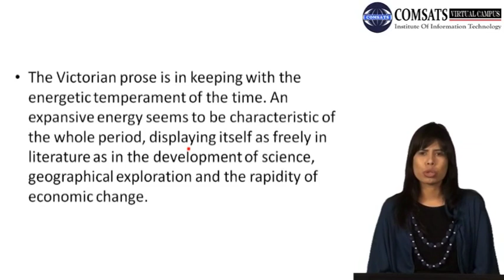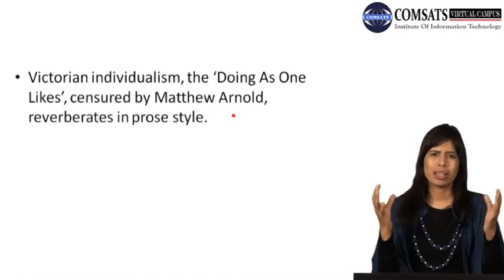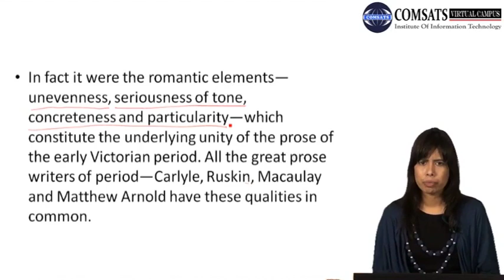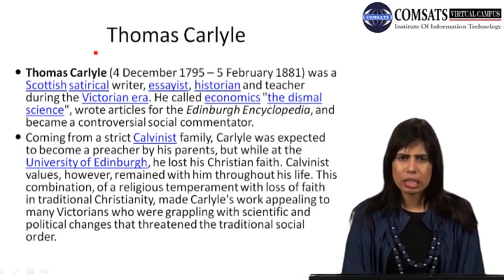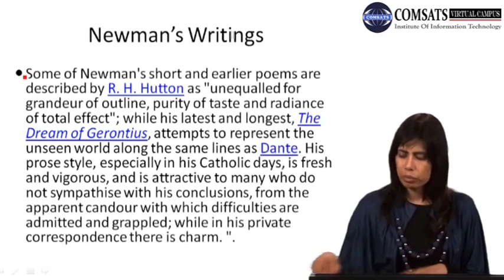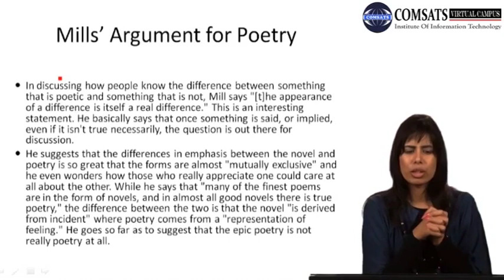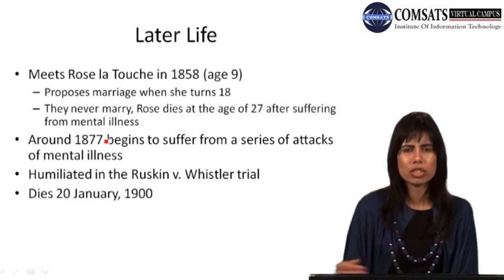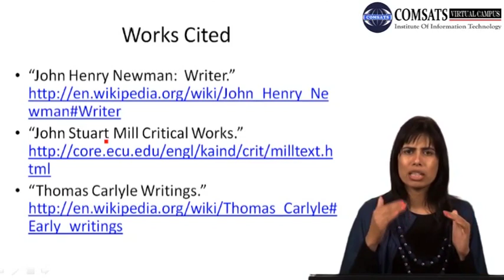Victorian Essayists|History of English Literature Eng402 Lecture 20 20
Victorian Essayists
history of english literature medieval period, you can download form following website